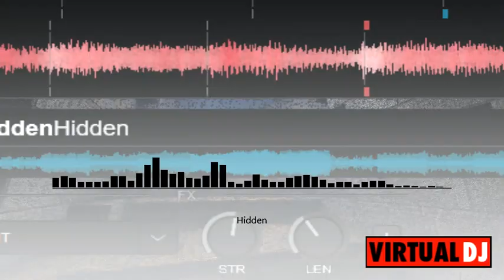סט חורף להיטים 2022 DJ נפתלי רפאל הקלידן א -ש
dj שיקפיץ אתכם באויר סטים עדכנים אני צריך תגבות לא לישכח ללחוץ על הפעמון